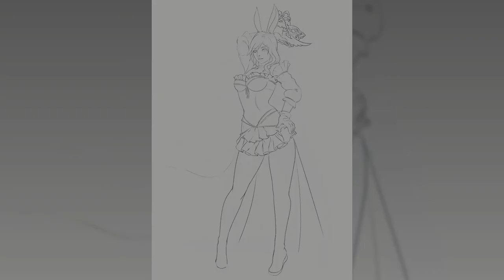FFXIV Scholar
This is a timelapse of my entry to the FINAL FANTASY XIV: Endwalker Celebration Contest

Female Vierra as Scholar Job showing Eos

Bullet; White Here's the link to the reference
Bullet; WhiteBullet; White Hair - Modern Aesthetics - Pulse - (Lightning) Hairstyle
Bullet; WhiteBullet; White Neo-Ishgardian Healing Set
Bullet; WhiteBullet; White Main Hand Weapon - Fae codex, SCH main hand weapon drop from Dohn Mheg Level 73-74 iLv. 375